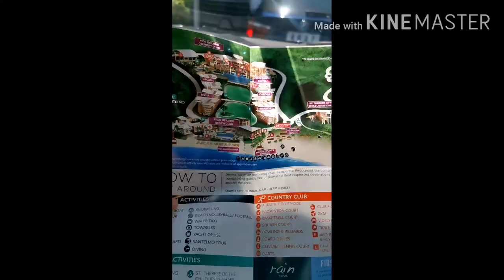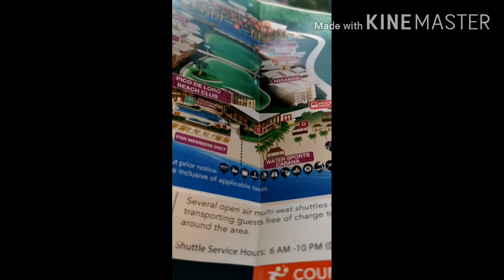Vlog1 The Social Climber Couple goes to Pico De Loro